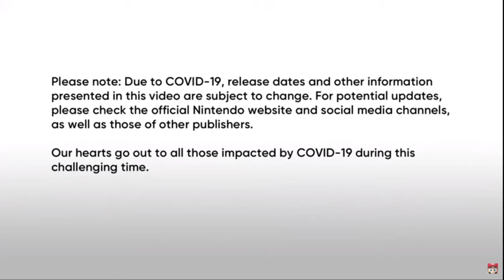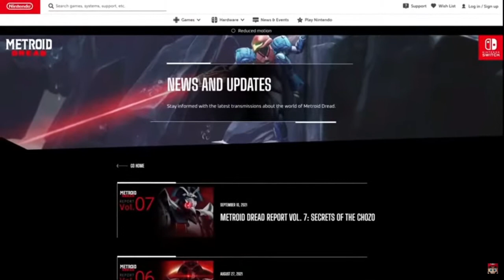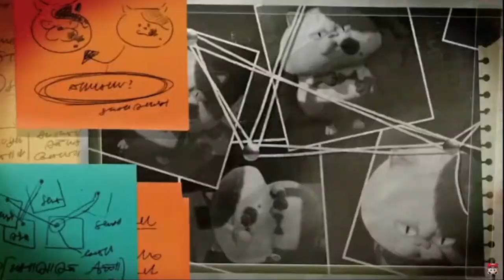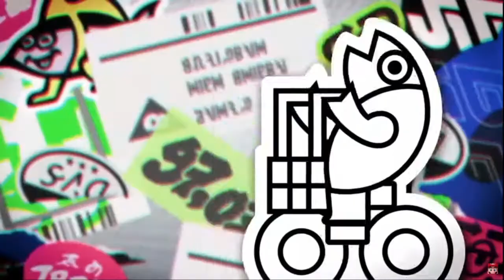My reaction to EVERYTHING in the Nintendo Direct!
The most hype reveals were probably Bayonetta 3 and the casting call for the Mario Bros movie. Alongside this Splatoon 3 and Metroid Dread were sick, and the new kirby looks very cool. Very strong direct I'd say! See you guys at the last Smash Character (with some videos inbetween)